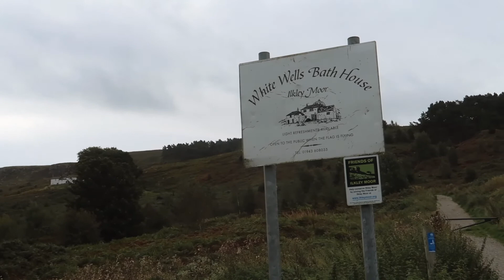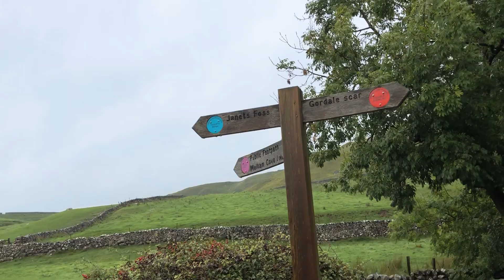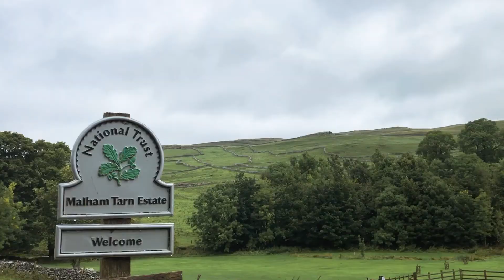Ilkley Moor UK Staycation - A West Yorkshire Mini Adventure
West Yorkshire is perfect for a mini adventure in England. It has some beautiful countryside and scenery, close to some great towns and cities in the north.

From the Yorkshire Dales to Ilkey, in this short highlight video we showcase the best spots we visited on a short staycation.

We arrive to the Cow and Calf on Ilkley moor, a wonderful cozy pub/ restaurant/ bnb. It’s very close to the cow and calf rocks and walks out onto the moors with views of Ilkey town.

We spotted some grouse, an old bath house, and dodged rain amongst the green ferns and sweeping views.

We took a short road trip to some local sights such as Janets Foss, a waterfall and pagan trail, as well as Gordale Scar, a hike up to an ancient waterfall. Take in spectacular views at Malham Cove. It was also a Harry Potter and the Deathly Hallows film location spot!

We hope you enjoy our short highlights in and around Ilkey.

Join as we learn how to navigate this world, with a backpack on and camera set to record. Our day to day experiences, the highs and the lows. REAL backpacking, hostels, transport.

All footage shot on Canon G7xii, iPhone 8+, Go-Pro Hero 5. Edited on Adobe Premiere/Audition by Adam from Travel Bubble.